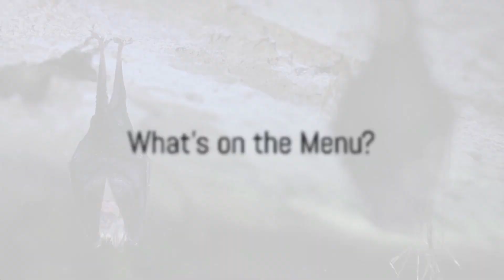Batty About Bats A Fun and Furry Adventure for kids by GURUKIDZ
Hey there, kids and parents! Get ready for an adventure like no other in our brand new video: "Batty Tales - A Fun-Filled Journey into the World of Bats!" 🦇✨

Join us as we embark on an exciting expedition into the mysterious world of bats, where laughter, fascinating facts, and a thrilling quiz await! 🌍🤔

In this action-packed video, we'll explore the secret life of bats, and their unique adaptations, and debunk some common misconceptions about these winged wonders. With engaging visuals and humorous storytelling, we'll make learning about bats an absolute blast! 💥😄

But that's not all! We've also prepared a super-fun quiz to test your bat knowledge. Challenge yourself and your friends to see who knows the most about these amazing creatures of the night! 📚🦇

So, curious minds, don't miss out on this incredible journey into the world of bats. Together, let's unravel the mysteries of bats and discover the truth behind these fascinating creatures! 🎉🔍

See Less

OUTLINE:
00:00:00
The Incredible Flying Mammals

00:00:50
The Body of a Bat

00:02:39

00:03:31
Where Do Bats Hang Out?

00:05:16
Our Tiny Heroes

00:07:02

00:08:41
End Sting